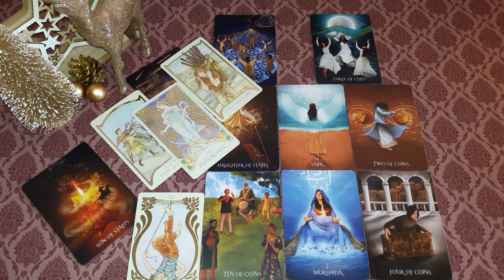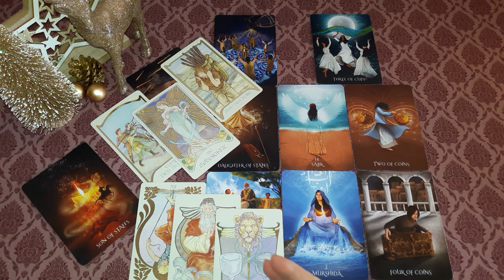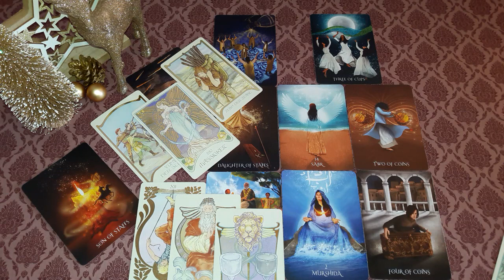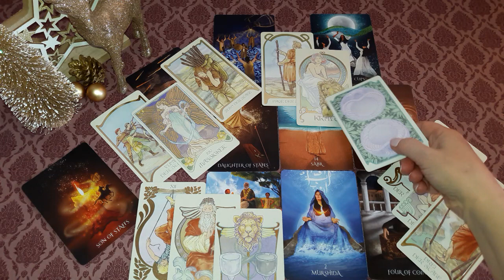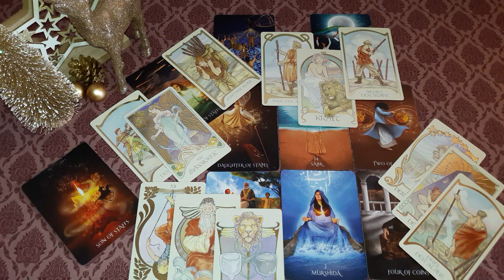Skorpion♏ Dezember 2023🎍🎁